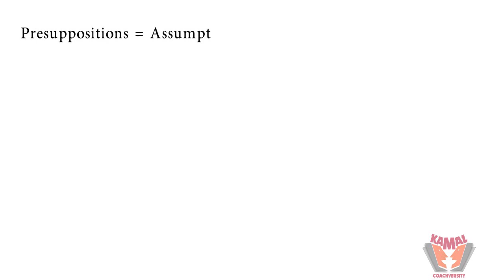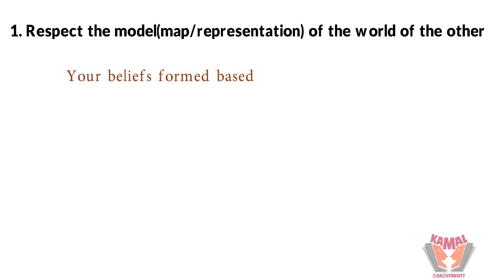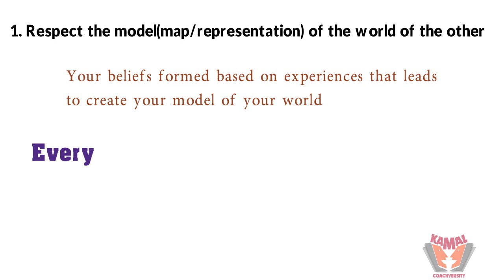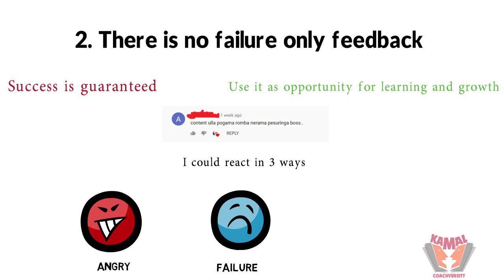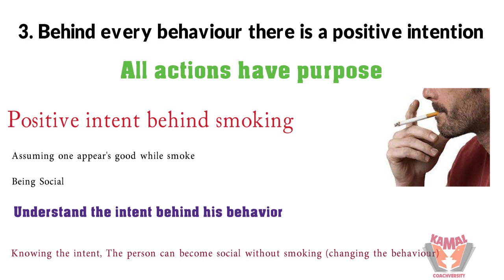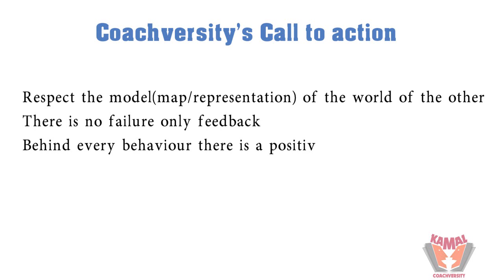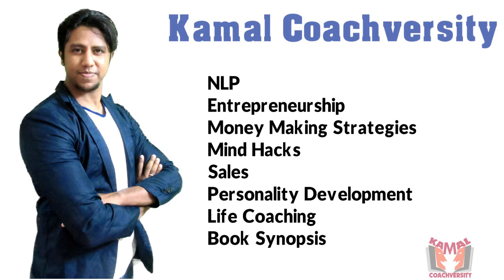NLP Presuppositions in Tamil - Part 1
NLP Presuppositions are the starting point or principles that you apply in practical life to yield good results out of Neuro-linguistic programming. In this Part-1 video, Kamal explains the 4 presuppositions considered in the NLP concept with good examples.

Video referred in this video -

// Contact Kamal